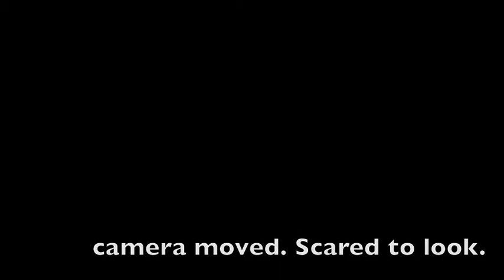MagiKeaton tiger in yard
A tiger sighting, in yard. First special effects video in MagiKeaton June 2014 relaunch.